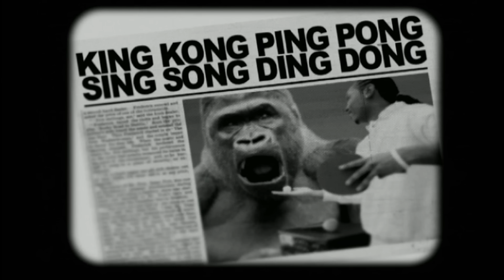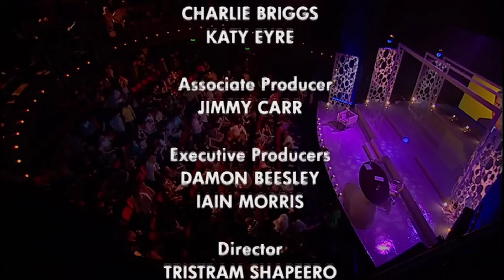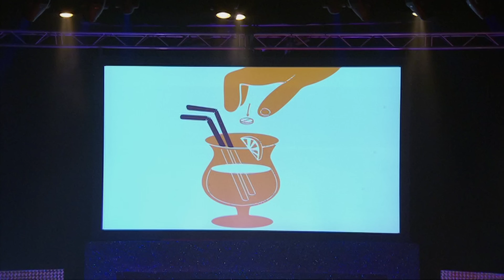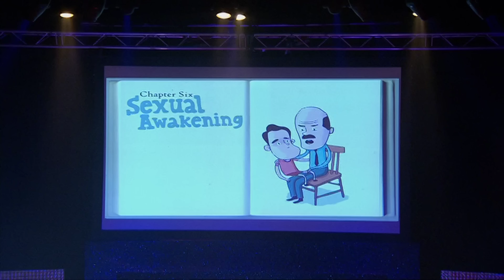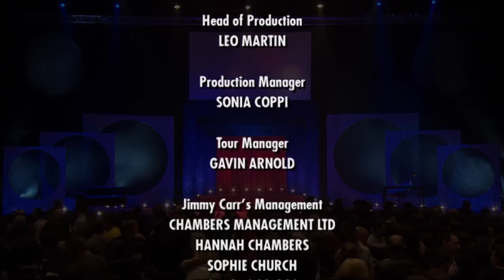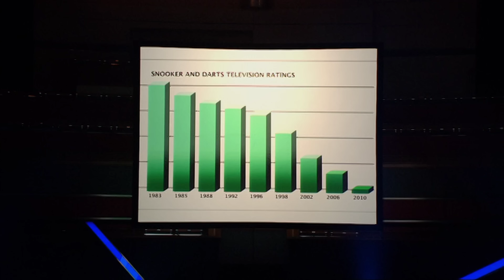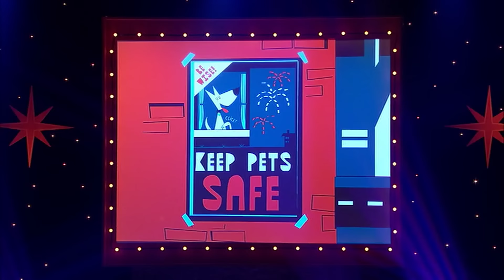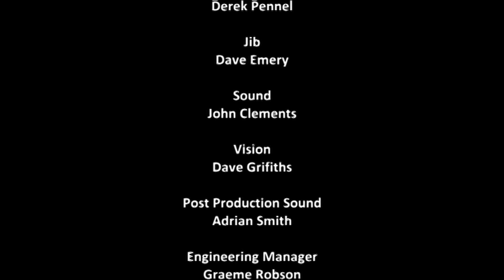Every Single Jimmy Carr Stand-Up Comedy Special - PART 2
Part 2 of every single Jimmy Carr DVD comedy special in one video. In total that's well over 10 hours of one-liners, heckles, roasts, dark jokes and put-downs.

Featuring:
Telling Jokes 2009 (Joke Technician tour)
Making People Laugh 2010 (Rapier Wit tour)
Being Funny 2011 (Laughter Therapy tour)
Laughing and Joking 2013 (Gagging Order tour)